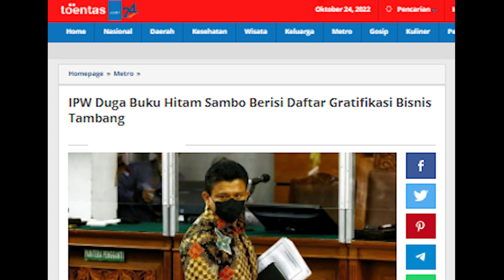IPW DUGA BUKU HITAM SAMBO BERISI DAFTAR GRAFIKASI BISNIS TAMBANG